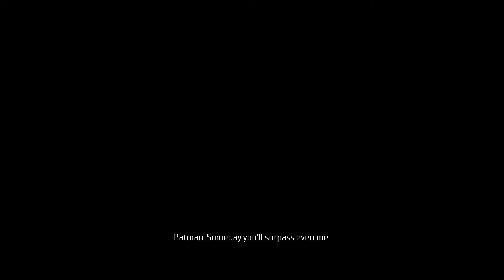Gotham Knights - Dr. Q [PART 14]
Inspired by the Batman: Gotham Knights comic series based on the DC Comics character Batman and his supporting cast, the game focuses on the characters Nightwing, Batgirl, Robin, and Red Hood as they attempt to restore justice to Gotham City during a period of decline in the immediate aftermath of Batman's death.